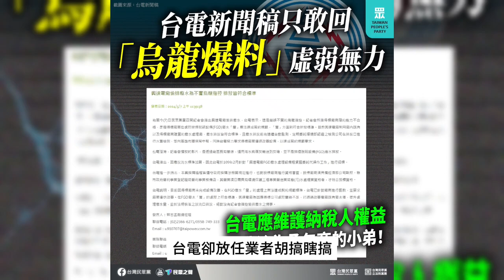控興達電廠偷排廢水「台電包庇3年」 民眾黨團告發：環境部、高市府應徹查